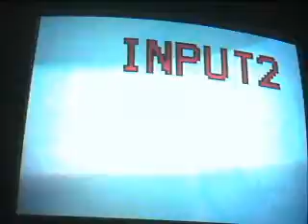Me vs T3XAS L3G3ND281 Match 6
Casual SF4 match with a friend on XBOX Live.